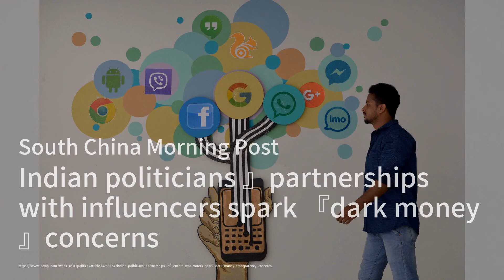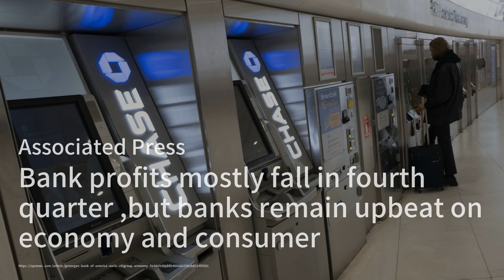Kura Sushi在令华尔街惊叹之后，必须实现高期望；印度政治家与影响者的合作引发“黑钱”担忧；沃尔沃汽车加入停工行列，以应对红海危机：華爾街新聞簡報20240112